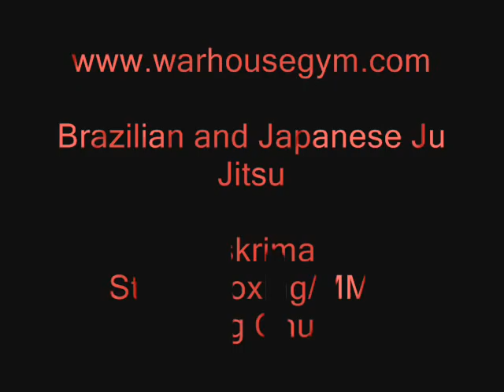Peter Maxey (3rd Dan) Total Self Defence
Juku Ryu Japanese Ju Jitsu techniques performed by Sensei Peter Maxey (3rd Dan) at the WarHouse Gym North London UK